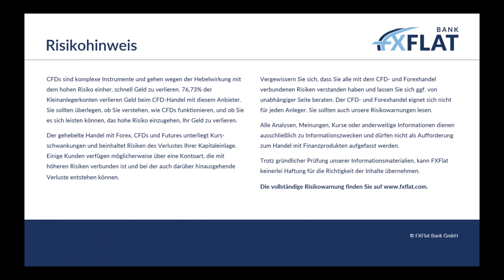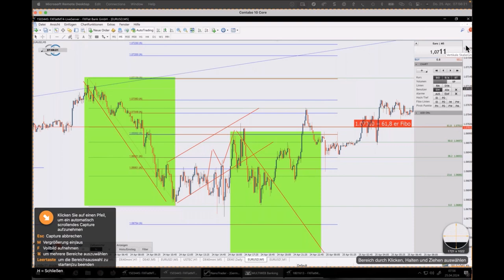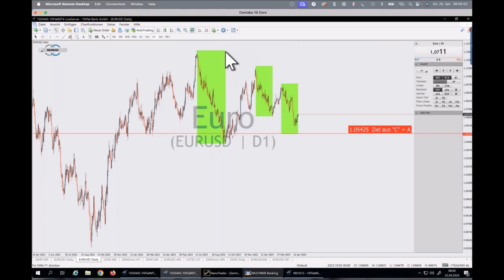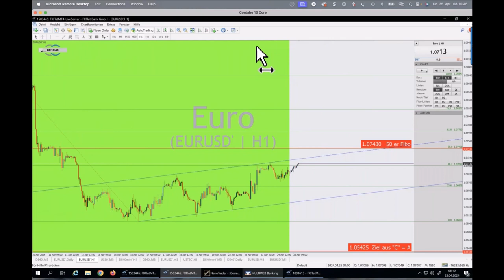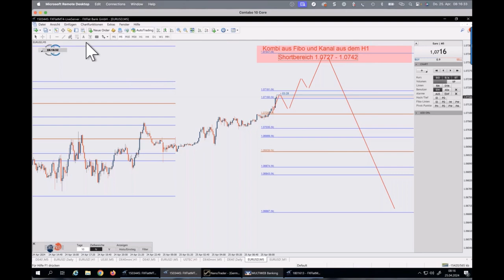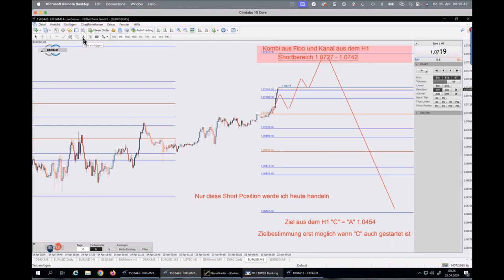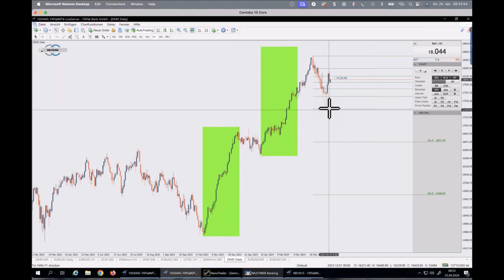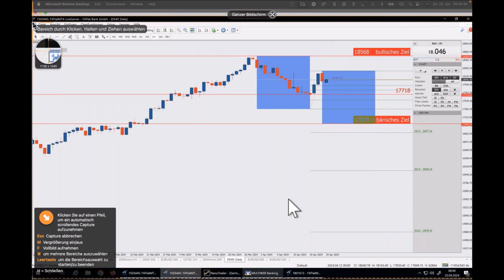Thorsten Helbig - Lernen & Handeln mit der forexPRO Community 25.04.2024